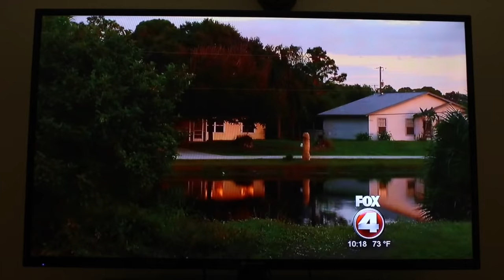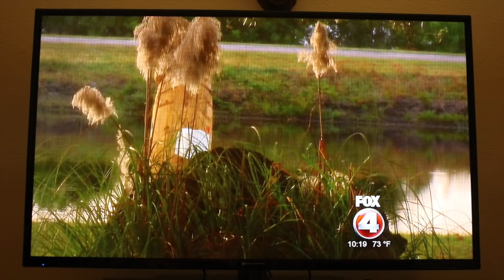I WAS ON THE NEWS!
I told them my name was Gary Winthorpe lmao. Here's the news story of the mailbox prank!

Fan mail send to:
Englewood, FL
34295